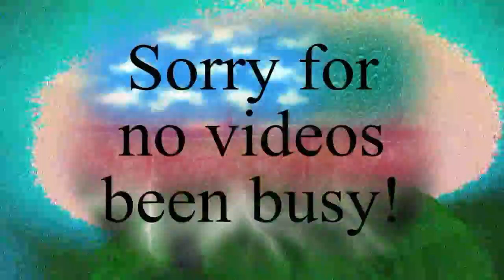Been Kinda Busy lately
Jay Sax  as the deer instrumental